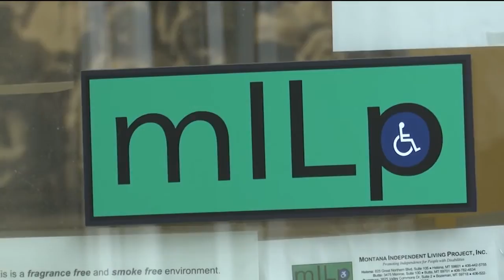MILP cancels Derby for Disability fundraiser but still selling raffle tickets